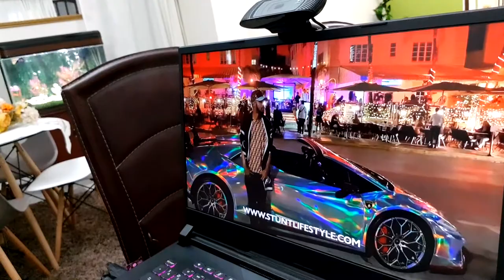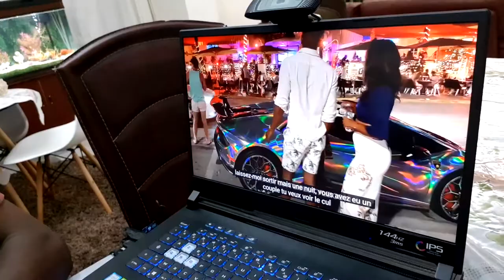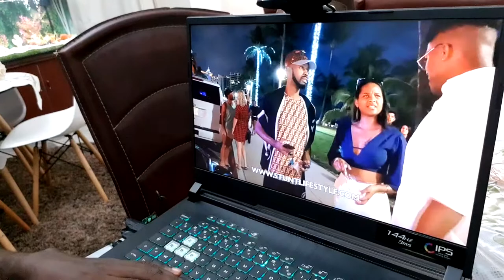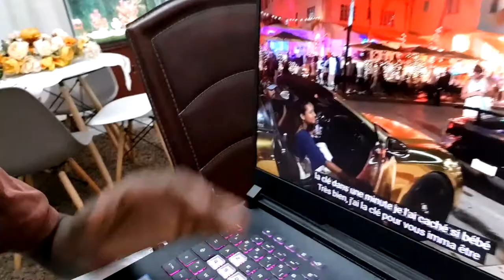JE T'OFFRE LA CLÉ DE MA LAMBORGHINI POUR TA COPINE